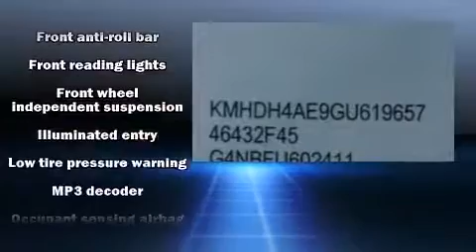2016 Hyundai Elantra SE in Doral, FL 33172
DORAL HYUNDAI

The 2016 Hyundai Elantra. This 4 door, 5 passenger sedan offers the features and options for which you've been searching. Smooth gearshifts are achieved thanks to the efficient 4 cylinder engine, and for added security, dynamic Stability Control supplements the drivetrain. Both high fuel economy and flexible performance are assured by the 6 speed automatic transmission. Hyundai prioritized fit and finish as evidenced by: delay-off headlights, 1-touch window functionality, variably intermittent wipers, an outside temperature display, power door mirrors, power windows, and much more. Premium sound drives 6 speakers, providing you and your passengers a sensational audio experience. With side curtain airbags supplementing the rest of the safety network, you can be assured that you and your passengers will experience top-tier protection. Our sales reps are extremely helpful & knowledgeable. They'll work with you to find the right vehicle at a price you can afford.